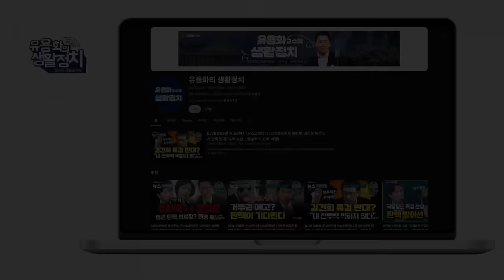이용민 중령 변호인 ㆍ임성근 군형법 44조 위반, 위력행사 가혹헁위ㆍ국민일보 사진 공유가 구체적인 작전지시 [김경호 변호사]